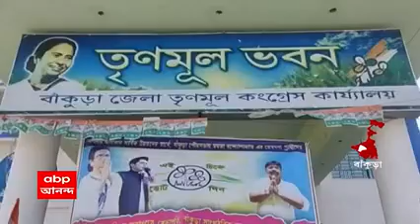Municipal Election : বাঁকুড়া পুরসভায় হারের কারণ খুঁজতে তৎপর তৃণমূল ।Bangla News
বাঁকুড়া পুরসভার ৩টি ওয়ার্ডে হারের কারণ খুঁজতে তৎপর তৃণমূল। ওই ৩টি ওয়ার্ড থেকে জমা পড়ল রিপোর্ট। দলেরই একাংশ নির্দলদের সমর্থন করেছে বলে রিপোর্টে উল্লেখ‍। এদের বিরুদ্ধে কড়া ব্যবস্থা নেওয়ার হুঁশিয়ারি তৃণমূলের। গোটাটাই নাটক, পাল্টা খোঁচা বিজেপির।